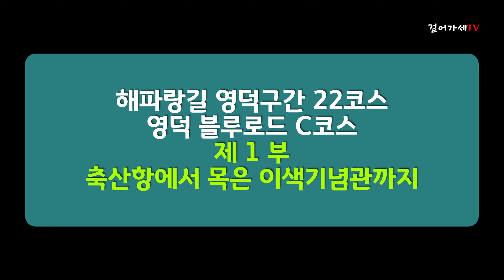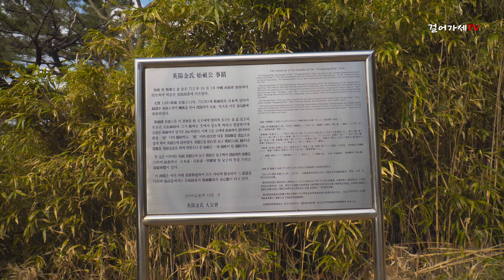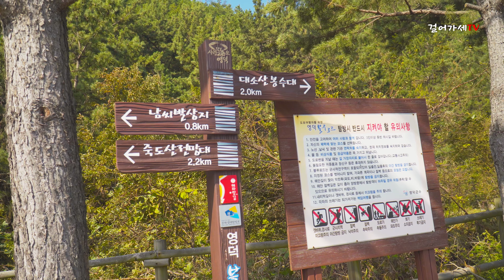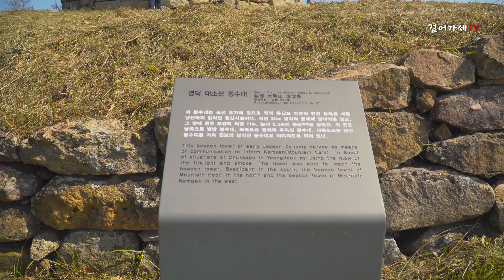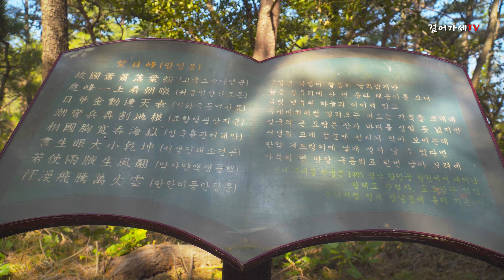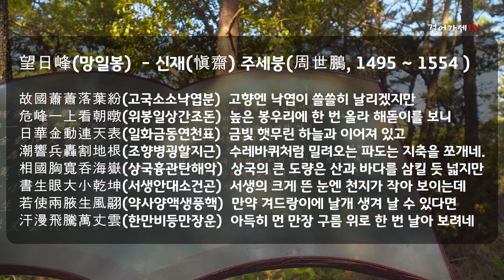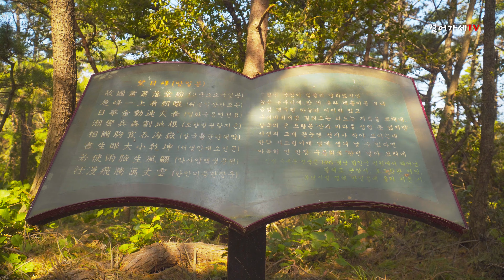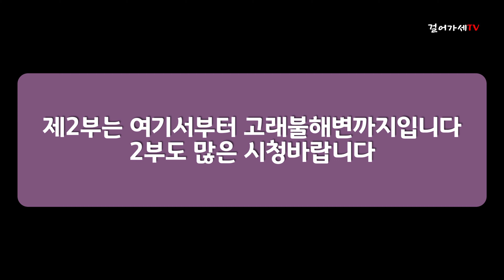[해파랑길]22코스 1부, 영덕구간, 축산항에서 목은이색기념관까지(부산에서 강원도 고성까지 770km 걸어서 가는 길), 영덕블루로드 C코스, 다빈치리졸브, 소니6400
2020년 9월 27일, 일요일
해파랑길 영덕구간 22코스(영덕 블루로드 C코스) 1부
축산항에서 목은 이색기념관까지 영상
소니6400으로 촬영하고 다빈치리졸브로 편집

해파랑길은 동해의 떠오르는 해와
푸른 바다를 길동무 삼아 함께 걷는다는 뜻.
부산 오륙도해맞이공원을 출발 강원도 고성 통일전망대까지
초광역 걷기길로써 총거리는 770km
이는 대한민국에서 최장거리 걷기 길이다.

영덕구간 22코스는
축산항 → 대소산봉수대 → 목은 이색기념관
괴시리전통마을 → 관어대 → 대진항 → 고래불해변
트랭글 기준 이동거리 19.43km
이동시간 6시간 5분 소요

영덕에는 블루로드라는 해안길이 있다
해파랑길의 일부로 남정면 부경리 대게누리공원에서
강구항과 축산항을 거쳐 고래불 해수욕장까지 약 64km의 해안길
4개의 코스로 이루어져 있다.
4개코스 64km를 가면서 블루로드 안내서에
총 6군데 스템프를 찍으면 영덕군에서 완주 메달을 준다

블랙야크 허영섭셰르파와 함께한 이번 걷기 여행은
부산을 기반으로 각종 여행을 서비스하는
밴드 '여행트레킹'의 기획

트레킹 및 각종여행 문의
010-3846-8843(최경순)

해파랑길 여행에 대한 자세한 내용은 아래
여행트레킹 링크를 참조하시면 된다.

사용한 음악
00:00 Spider Web by Ziv Moran Artlist
02:11 acceptance by frankie-orella Artlist
06:39 Thas Massenet by Ohad Ben Ari Artlist
10:08 i never knew you by sean-solo Artlist